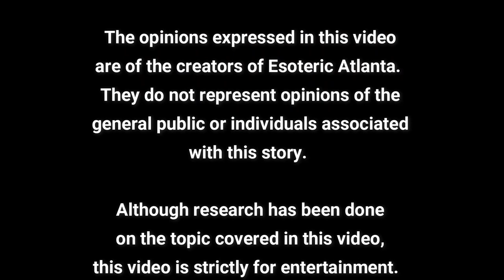Magdalen Manuscript Part 8A: Chi